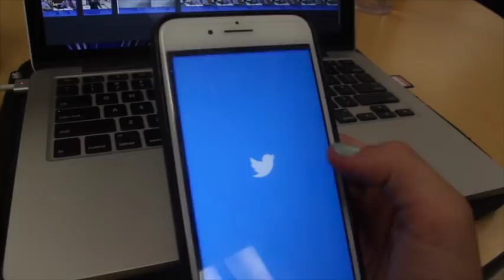JAG TV for AUG 27, 2018